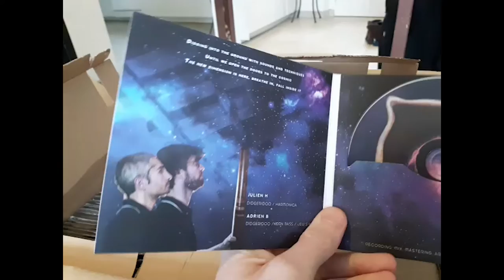Unboxing new album. Extract "Shaman Breath"